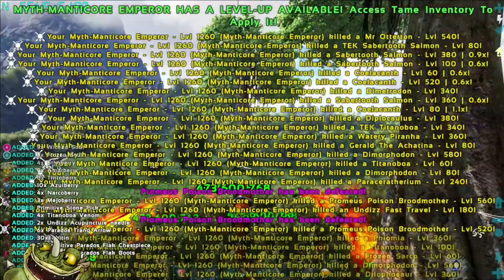THE MANTICORES OF DOOM : ARK :(NEW EPIC ADVENTURE ) EP 20 ARK MODDED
PARAWORLDMYTH NEW ARK#ARK PARADOS#ALPHATRIBE
Ark Survival Evolved() Modded Alpha Tribe New

Parados is a massive dino mod with a wide variety of different creatures, armor, structures, and other items! The creatures are sorted into different tiers, from the basic tiers like "Neolithic", trough the mid-tiers like "Flaming", "Frozen" and "Wicked" all the way up to the high "Promeus" Tier with its Tameable bosses. Later on there will be added endgame bosses into Parados (This is a work in progress).

Parados means "Magic". I am inspired by the mystical world, and I love to add particles and special attacks to my dinos. Some of the dinos themselves are Magic as well, and will create useful resources when tamed. Some of them may also evolve into something bigger if you have the right item.

and sub